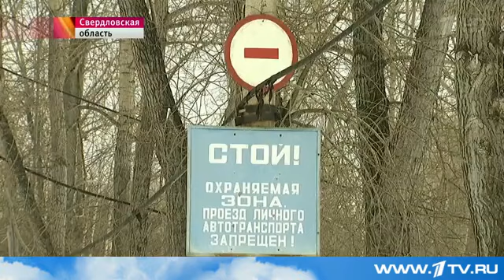В Свердловской области тонны взрывчатки оказались фактически бесхозными